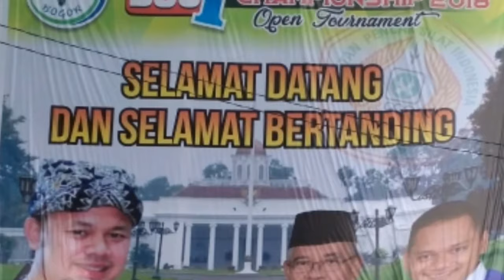Sisi lain Bogor Silat Championship 2018.... Azzam part 2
keseruan dan kebahagiaan menjelang dan selama BSC 2018 dari sudut pandang Azzam bagian ke-2, "pecicilan" yang tersalurkan